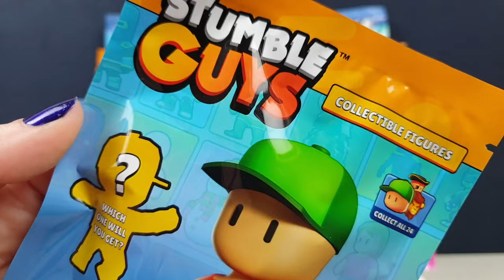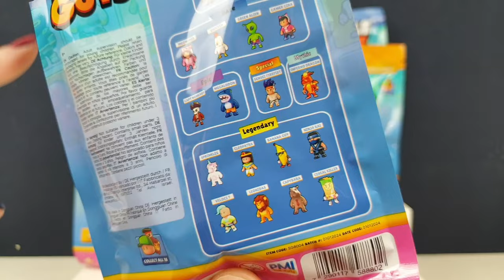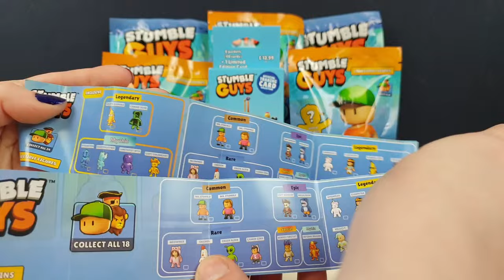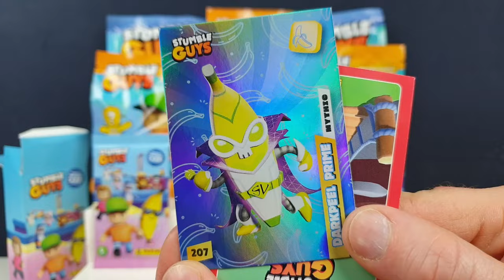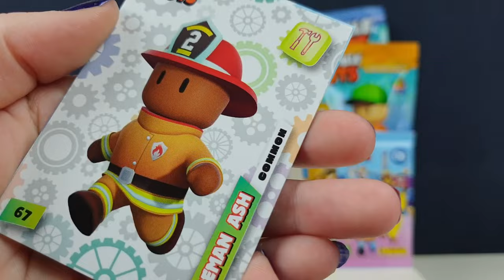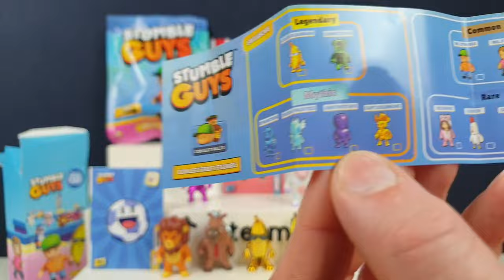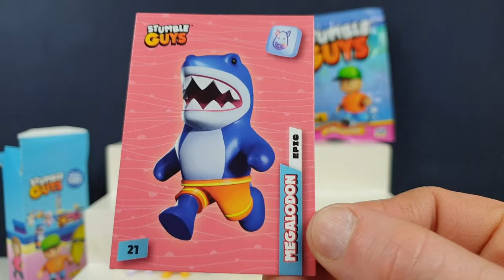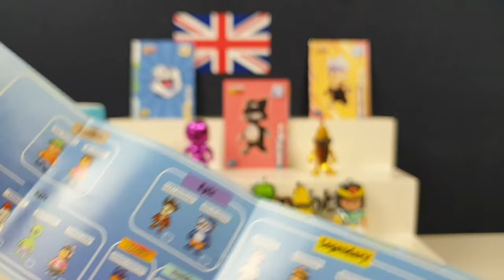STUMBLE GUYS! Unboxing Mini Figures, Keychains and Trading Card packs! Gamer Collectibles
STUMBLE GUYS!

Todays unboxing is all about the video game, Stumble Guys!

We have lots of fun collectibles to unbox from blind bags with keychains and mini figures inside to trading card packs too

So lets race, drive and jump our way to victory and see what these new collectibles are like!

Do you play Stumble Guys?
Should we get it and play it?